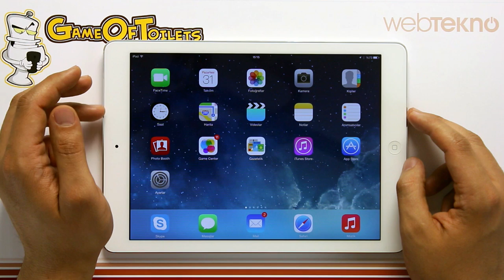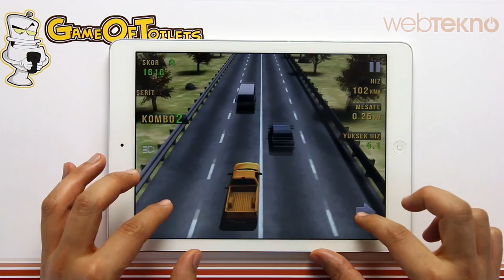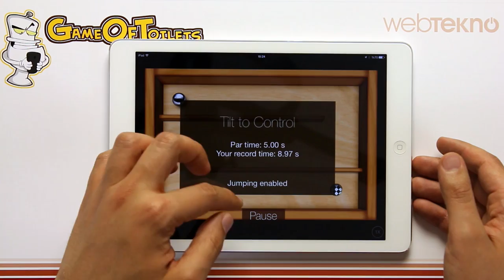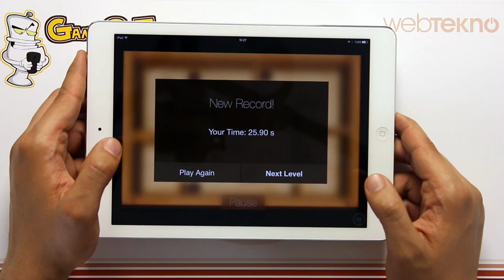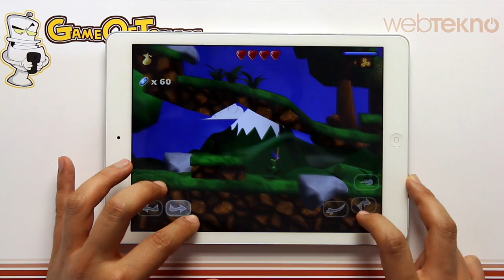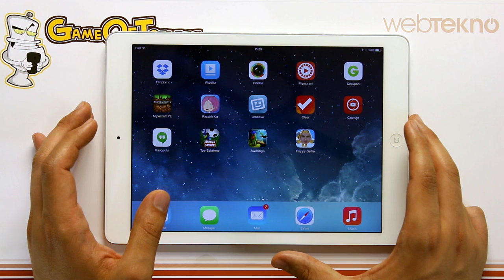Game Of Tuvalets - Bölüm 7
Bu bölümde tanıtılan oyunlar:
- Traffic Racer
- Labyrinth 3D
- Swordigo